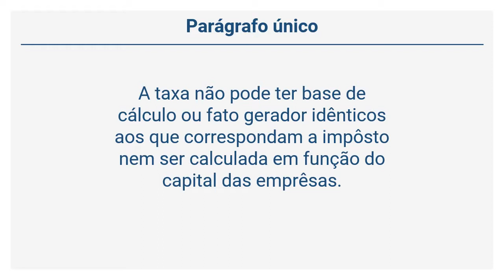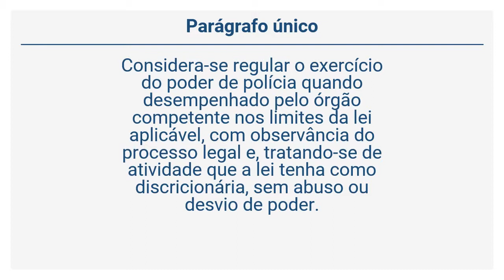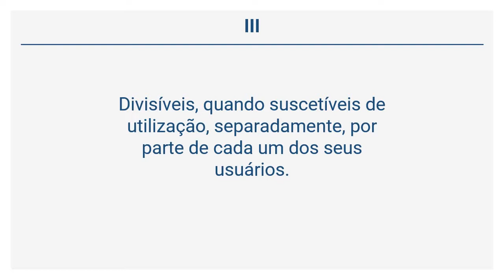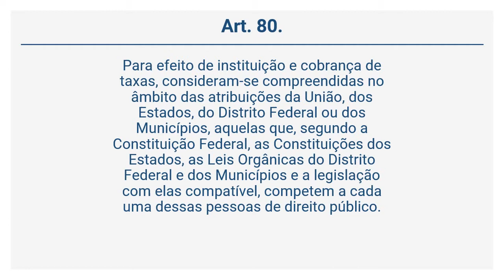Lei 5.172/66 – CTN - Taxas (Arts 77 a 80)